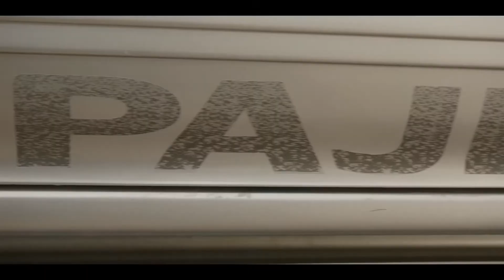Bird Eye Review Show - Top 3 of 2021....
SO, WHAT are the top three films/series our online bird eye reviewer Natalie Barrass saw this year (2021). Drum roll….
She reveals the best of the best…
Links to the relevant review shows will be published here by January 4

Do you agree? Have you seen? Tell us your favourites 👇😊